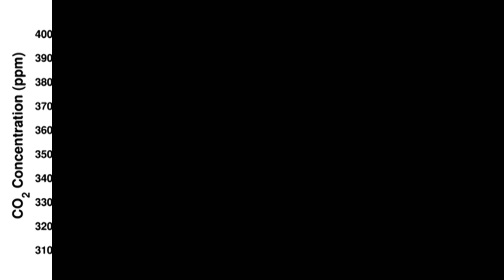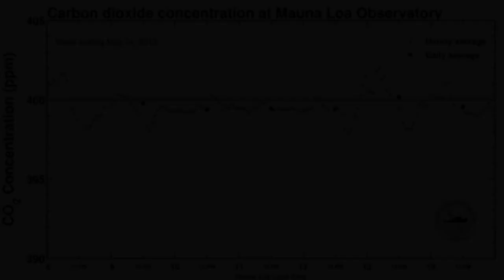Crossing 400: The Keeling Curve Reaches a Historic Milestone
Ralph Keeling, geochemistry professor at Scripps Institution of Oceanography, UC San Diego, talks about the @keeling_curve and a historic climate milestone: the carbon dioxide concentration in our atmosphere recently exceeded 400 ppm for the first time in human history. Dr. Keeling explains the consequences of this, outlines solutions, and addresses why time is of the essence. Produced by Scripps Institution of Oceanography, UC San Diego.